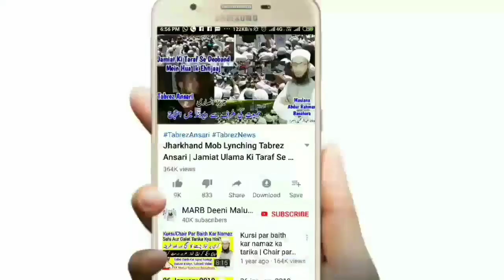Agar Rakaat Choot Jaye To Namaz Kaise Padhe? Full Tarika | Namaz Ke Masail | نماز کے مسائل | MARB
Agar hamari rakat nikal jaye yani imam ke sath kuch rakat choot jaye to chuti hui rakat kaise padhe yani rakat mis ho jaye to namaz kaise padhe kya tarika hai full bayan by Mufti Abdur Rahman Banahara MARB Deeni Malumaat YouTube Channel

2⃣ WhatsApp Par Ham Se Judne Ke Liye Aap Apne WhatsApp Number Se Hamare WhatsApp Number Ko Apna Naam Aur Mukammal Adress Ke Saath Add Likh Kar SMS Send Karen,

3⃣ Koi Sawal Yani Masla Masaail Puchna Ho To Aap Comment Ke Zarya Puch Sakte Hain Ya Mufti Sahab Ke Number Par Call Kar Ke Puch Sajte Hain,

4⃣ Channel Ke Bare Mein Kuch Batana Ho Ya Aap Apni Video Dalna Chahte Hain Ya Koi Koi advertise karvana Chahte Hain To Rabta Kar Sakte Hain,